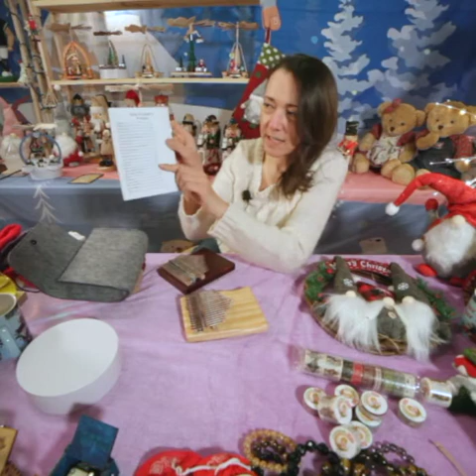Thumb Piano & Mini Music Boxes | Perfect Holiday Gifts | Christkindl LIVE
Exclusively from Christkindl LIVE